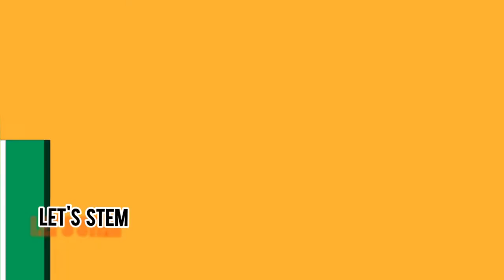Celebrating the Games: Olympic Games Paris 2024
Software in use: Siemens NX, SolidWorks.
Learn how to create, modify, and visualize 3D models in your favorite CAD software.